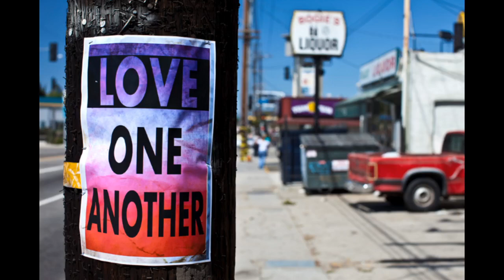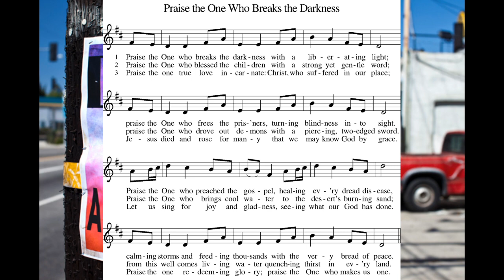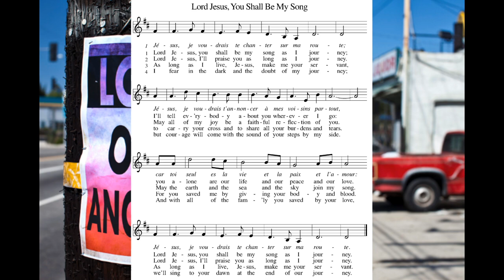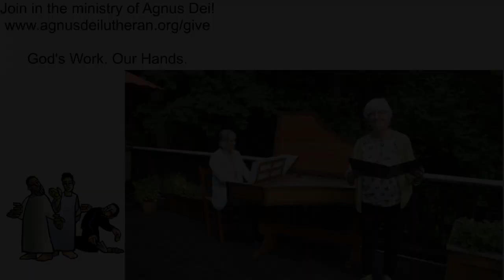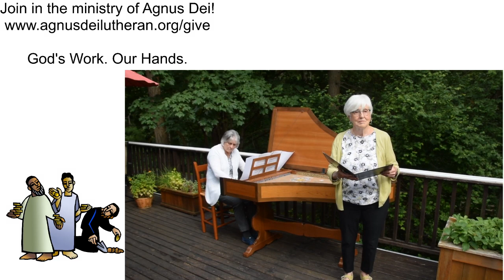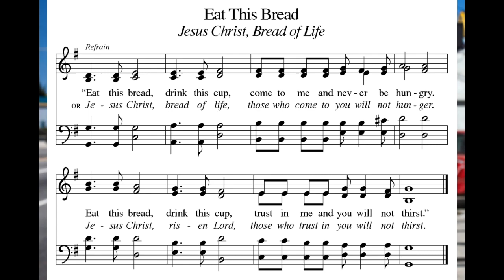Sunday, August 30, Pentecost 13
Hymn of the Day: “Lord Jesus, You Shall Be My Song” Text: Les petites Soeurs, Les Petites Soeurs de Jésus and L’Arche Community, Text and music © 1987 Les Petites Soeurs de Jésus Tr.
Offertory: “Lord, I Trust Thee” public domain
Communion Hymn: “Eat This Bread” Text: Taizé Community, Music: BERTHIER, Jacques Berthier, 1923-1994 GIA Publications, Inc
Postlude: “Fugue in C” Theophil Forchhammer